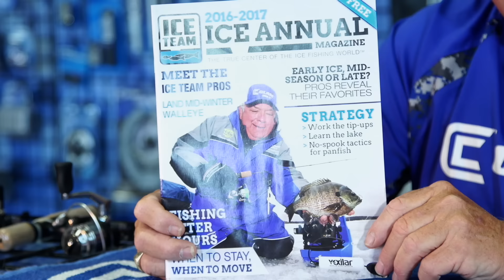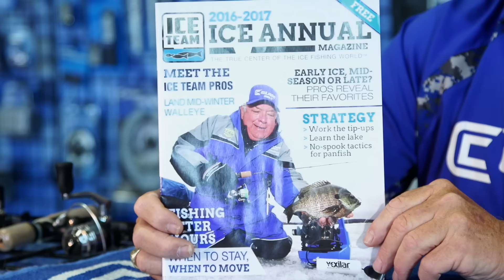DAVE GENZ - TIP FROM THE GODFATHER - ICE FISHING MAGAZINE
Season 2 Episode 3 - Across the Ice Belt with Ice Team TV in show Godfather Tip.  Ice anglers are always looking for ways to improve their skills and find hotspots, as Dave Genz says in this short video tip, "A great way to do that is stop by your local store and get a copy of the Ice Team annual Magazine."